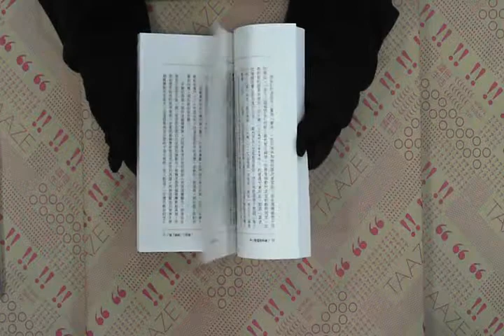TAAZE｜用心動腦話科學 二手書書況 957322383X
TAAZE｜讀冊生活網路書店「用心動腦話科學」，找二手書請至